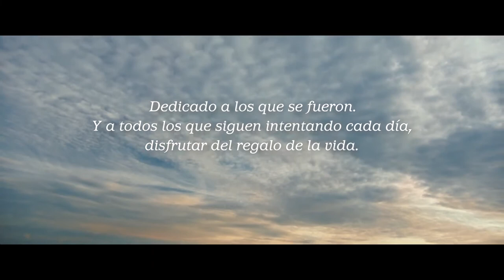Disfrute en vida - El anuncio de NAVIDAD 2020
Campofrío - Disfrute en vida